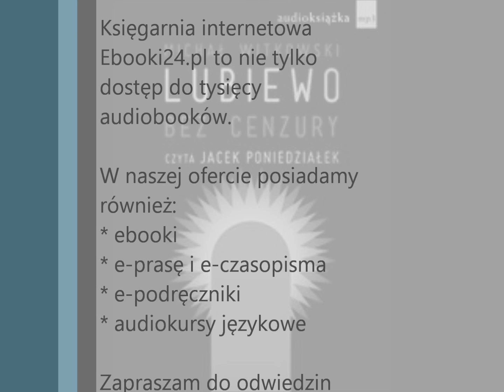Michał Witkowski - Lubiewo bez cenzury MP3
Lubiewo bez cenzury to Lubiewo, jakiego bałem się opublikować w roku 2005. To nie tylko miła lektura, ale lektura traumatyczna, wstrętna i miła na raz. Porzygajcie się z rozkoszy.
Michał Witkowski